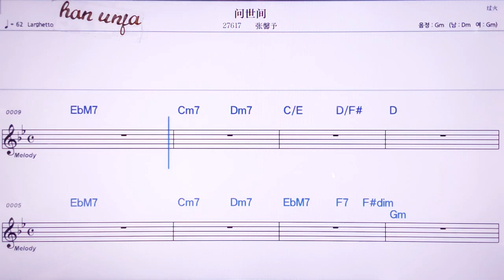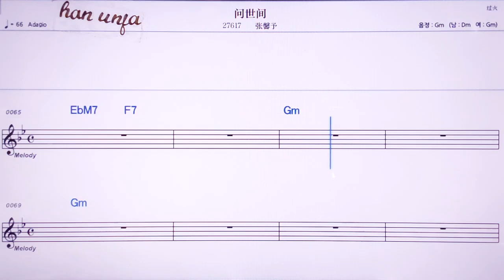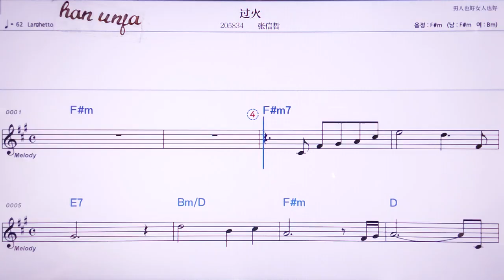💖원쓰찌앤/짱씬위 👍MR,노래방, 악보, 코드,Karaoke With Sheet Music